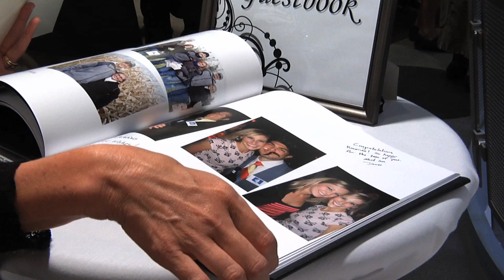Colleen and J.R Wedding video